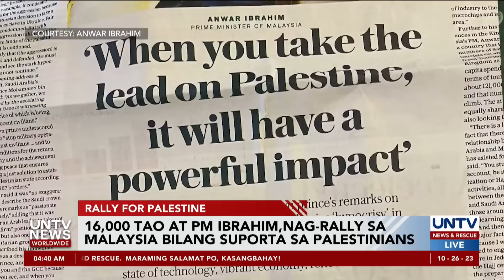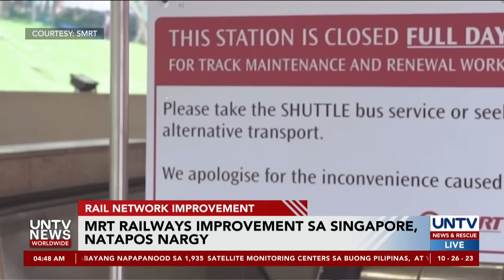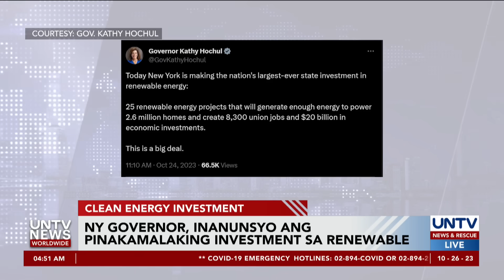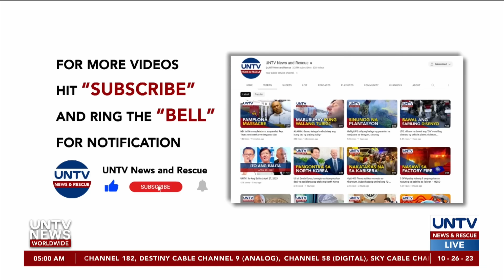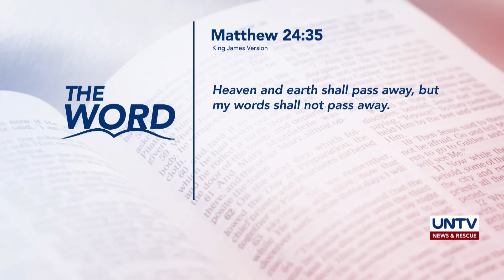UNTV News Worldwide | October 26, 2023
- Canada at Taiwan, nagkasundo para sa mas malaking investment deal
- PM Ibrahim, 16,000 tao, nag rally sa Malaysia bilang suporta sa Palestinians
- Iba’t ibang Japanese automakers, nagpakita ng bagong electric vehicles sa auto show sa Tokyo